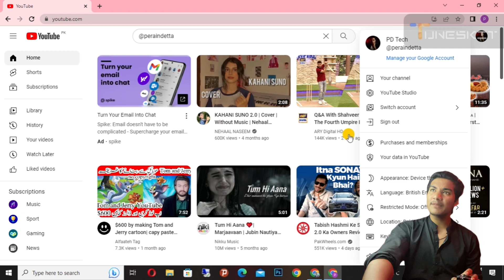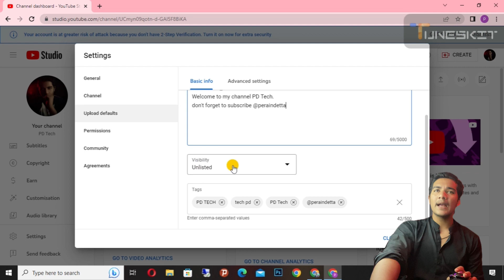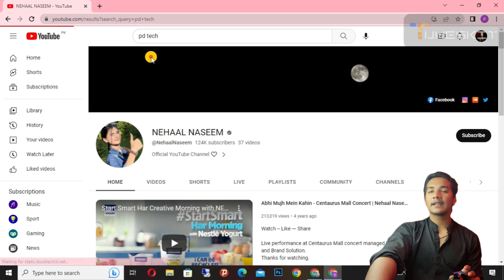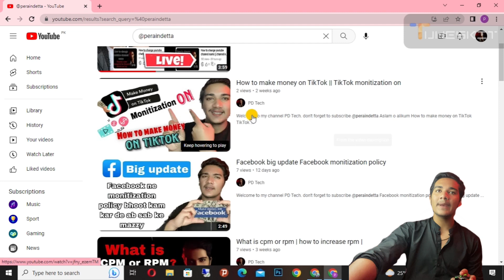How to rank YouTube channel | YouTube channel search ma kasy lain ?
In this Video I Am Goona Tell You That How to YouTube channel ranking number 1 ?

YouTube channel search ma kaise lain?